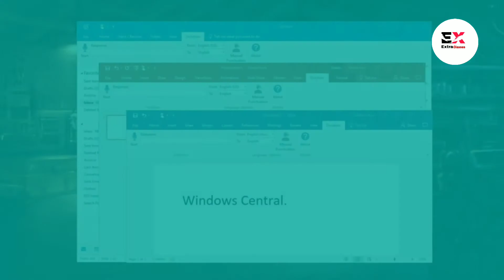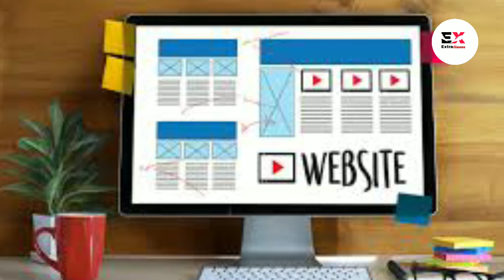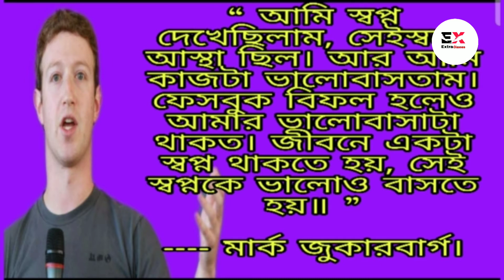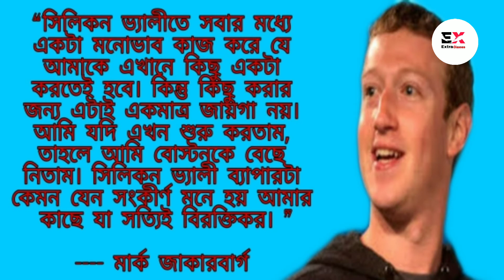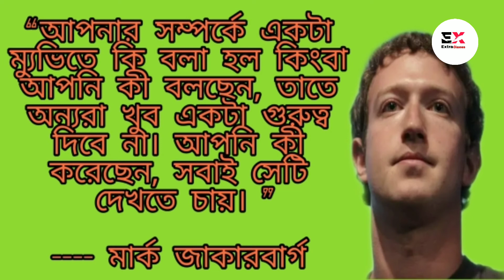Mark Zukerberg biography || মার্ক জুকারবার্গের জীবনী||famous quote of Mark Zukerberg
Mark Elliot Zuckerberg is an American media magnate, internet entrepreneur, and philanthropist. He is known for co-founding Facebook, Inc. and serves as its chairman, chief executive officer, and controlling shareholder.Wikipedia

Born: 14 May 1984 (age 36 years), White Plains, New York, United States

Net worth: 9,600 crores USD (2020)

Spouse: Priscilla Chan (m. 2012)

Education: Harvard University (2002–2004), Phillips Exeter Academy (2000–2002), more

Children: Maxima Chan Zuckerberg, August Chan Zuckerberg